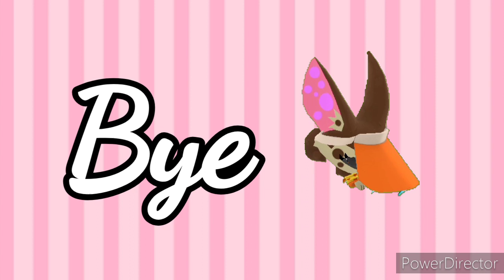Jason Wavey Outro